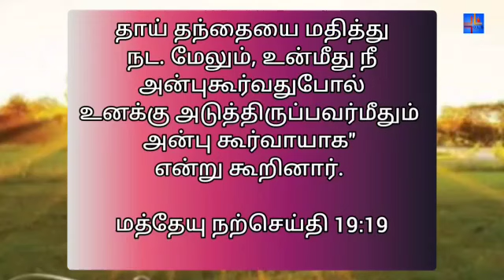14-01-2021 | MORNING DEW | காலை பனித்துளி